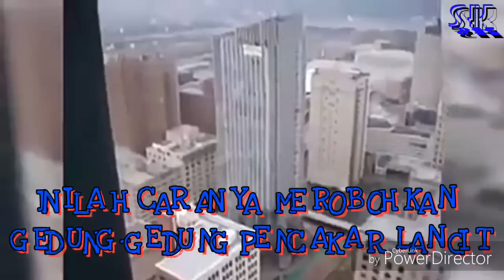INILAH CARA MEROBOHKAN GEDUNG-GEDUNG PENCAKAR LANGIT